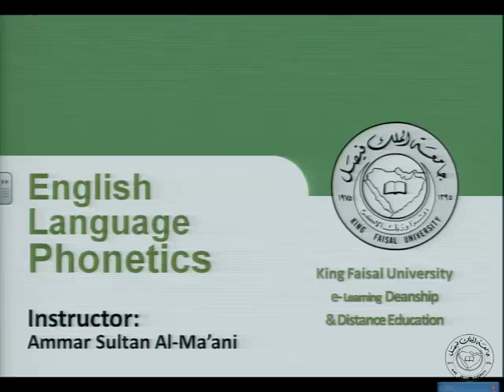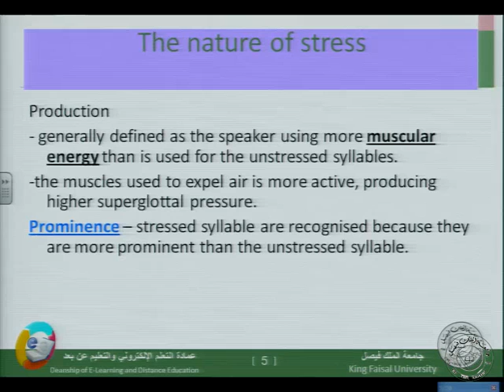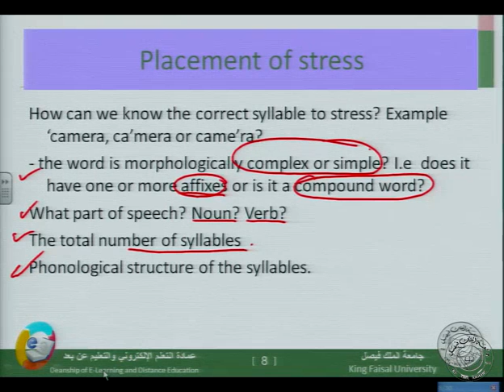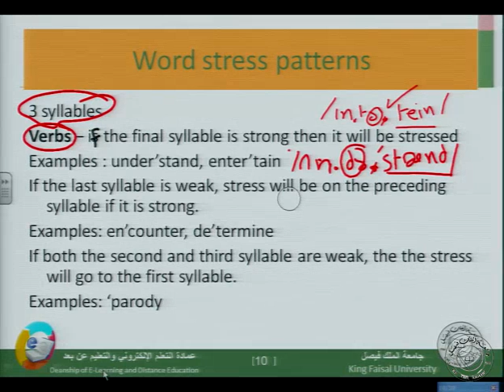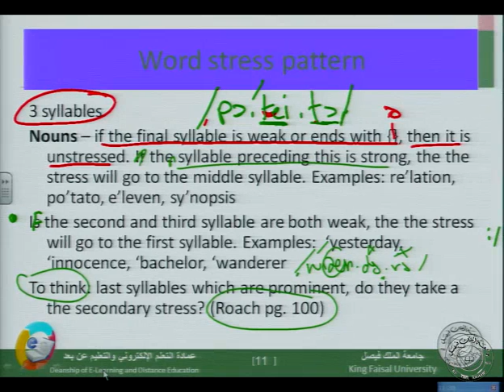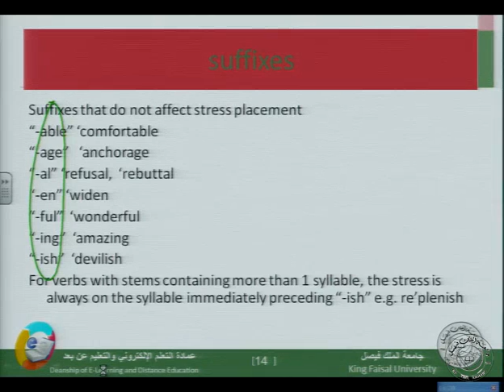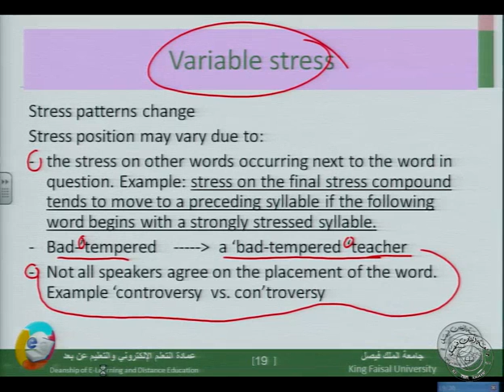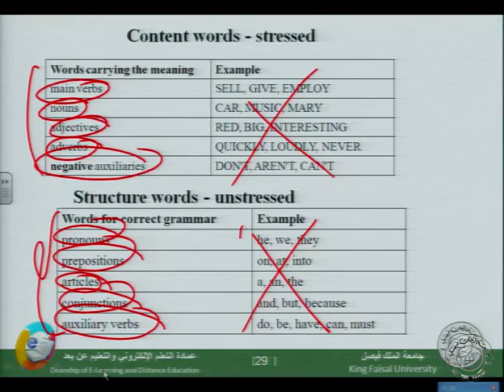الصوتيات والنظام الصوتي- 10 -Phonetics & Phonology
محاضرات مستوى خامس لتخصص الادب الانجليزي بجامعة الملك فيصل للانساب المطور